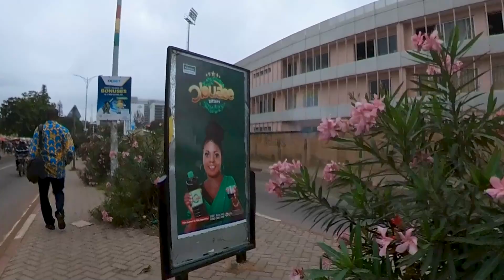An AMAZING AFRICAN LOCAL MARKET.